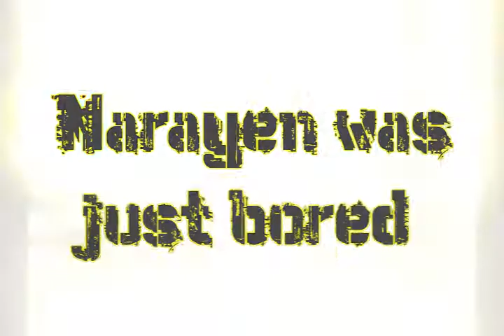RP~ Narayen was just bored!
bored...edit by Sylwer/Shadzzy.. THX!:)